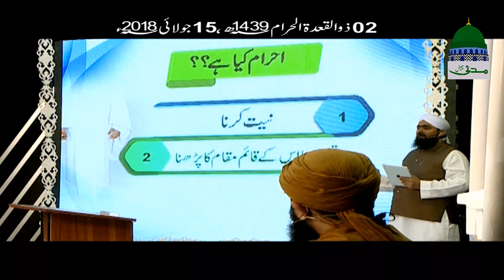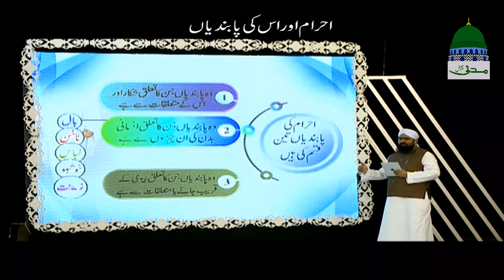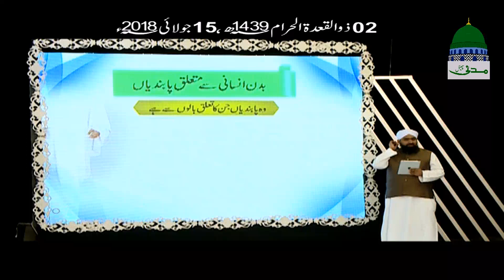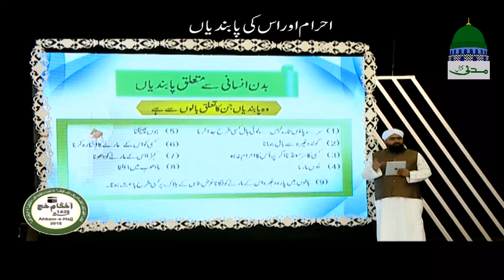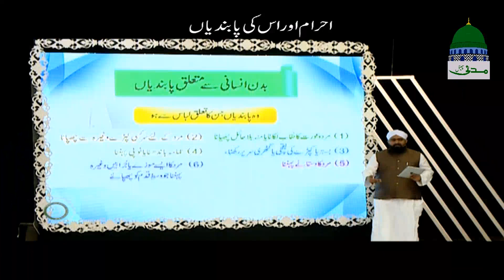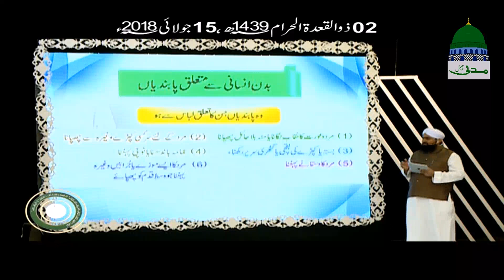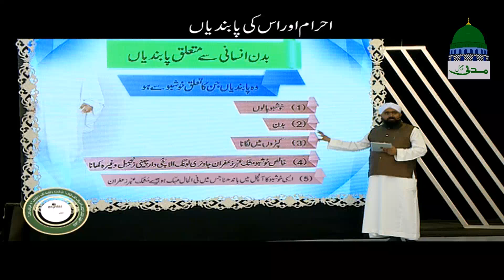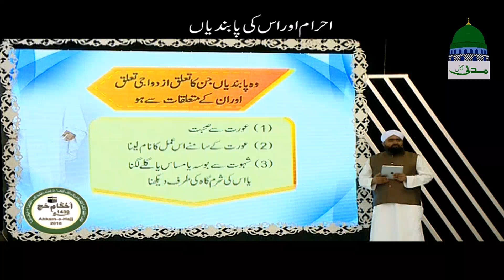احرام کیا ہوتا ہے اور احرام کی پابندیاں